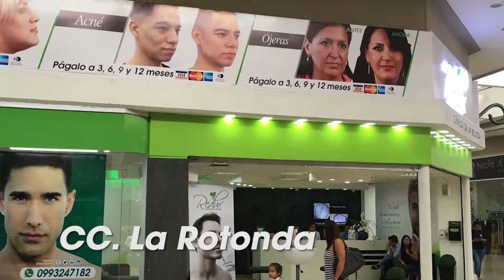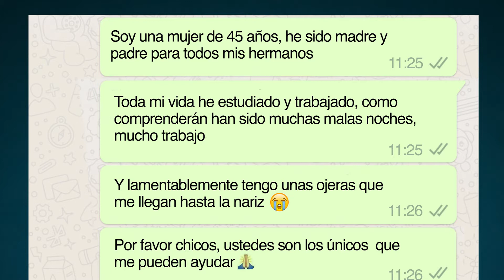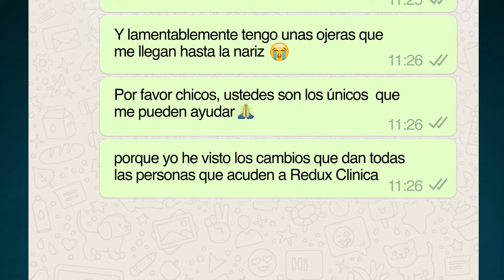Corrección de Ojeras, mira el cambio de Genesis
Si quieres saber más sobre este u otros tratamientos, visítanos en Redux Clinica, la consulta es totalmente gratis.
Estamos en Guayaquil, Quito e Ibarra. Separa tu consulta gratis al 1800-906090